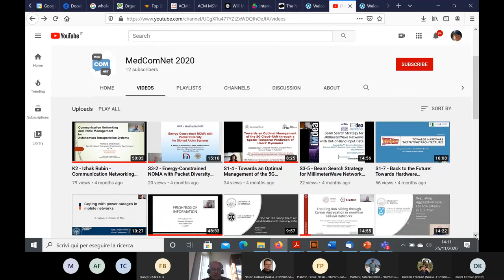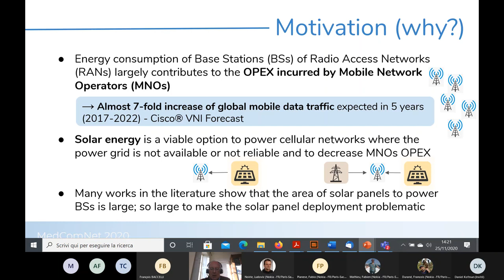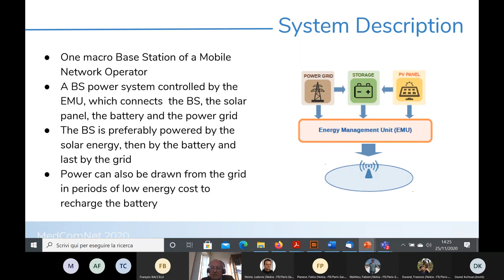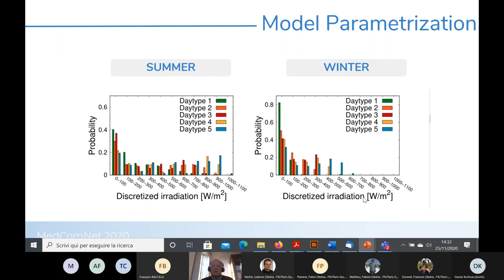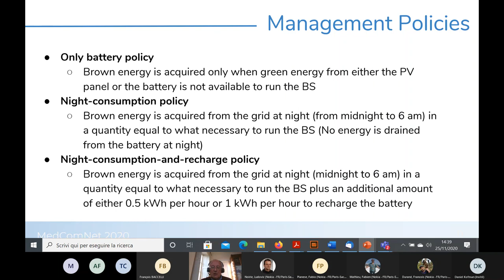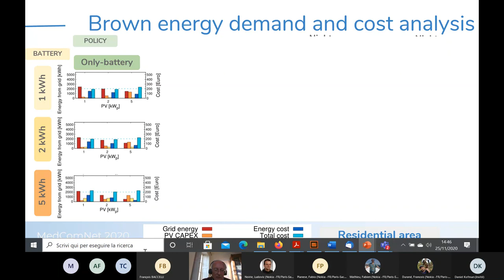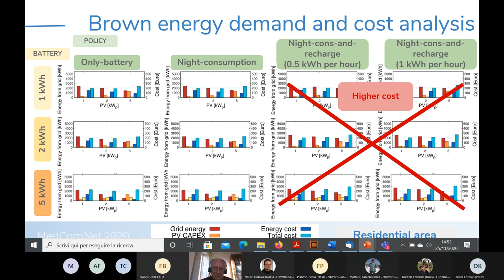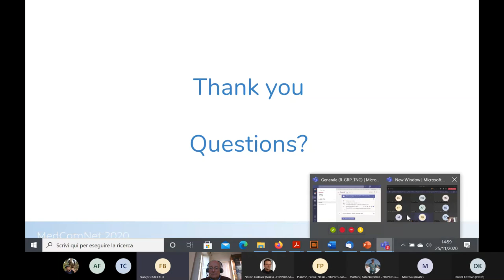“On the Use of Small Solar Panels and Batteries to Reduce the RAN Carbon Footprint” by Ajmone-Marsan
Seminar by Prof. Marco Ajmone-Marsan from Politecnico of Turin (25/11/2020)

Abstract
The limited power requirements of new generations of base stations make the use of renewable energy sources, solar in particular, extremely attractive for mobile network operators. Exploiting solar energy implies a reduction of the network operation cost as well as of the carbon footprint of radio access networks. However, previous research works indicate that the area of the solar panels that are necessary to power a standard macro base station (BS) is large, making the solar panel deployment problematic, especially within urban areas. In this paper we use a modeling approach based on Markov reward processes to investigate the possibility of combining a connection to the power grid with small area solar panels and small batteries to run a macro base station. By so doing, it is possible to exploit a significant fraction of renewable energy to run a radio access network, while also reducing the cost incurred by the network operator to power its base stations. We assume that energy is drawn from the power grid only when needed to keep the BS operational, or during the night, which corresponds to the period with lowest electricity price. The proposed energy management policies have advantages in terms of both cost and carbon footprint. Our results show that solar panels of the order of 1-2 kW peak, i.e., with a surface of about 5-10 square meters, combined with limited capacity energy storage (of the order of 1-5 kWh, corresponding to about 1-2 car batteries) and a smart energy management policy, can lead to an effective exploitation of renewable energy.

Bio
Marco Ajmone Marsan is full professor at the Electronics and Telecommunications Department of the Politecnico di Torino in Italy, and part-time research professor at IMDEA Networks Institute in Leganes, Spain. He obtained degrees in EE from the Politecnico di Torino and the University of California, Los Angeles (UCLA). He received a honorary doctoral degree from the Budapest University of Technology and Economics. Since 1974 he has been at Politecnico di Torino, in the different roles of an academic career, with an interruption from 1987 to 1990, when he was a full professor at the Computer Science Department of the University of Milan. Marco Ajmone Marsan has been doing research in the fields of digital transmission, distributed systems and networking. He was a member of the editorial board and of the steering committee of the “ACM/IEEE Transactions on Networking”. He is a member of the editorial boards of the journals “Computer Networks”and “Performance Evaluation”of Elsevier, and of the “ACM Transactions on Modeling and Performance Evaluation of Computer Systems”. He served in the organizing committee of several leading networking conferences, and he was general chair of INFOCOM 2013. Marco Ajmone Marsan is a Fellow of the IEEE, a member of the Academy of Sciences of Torino, and a member of Academia Europaea.